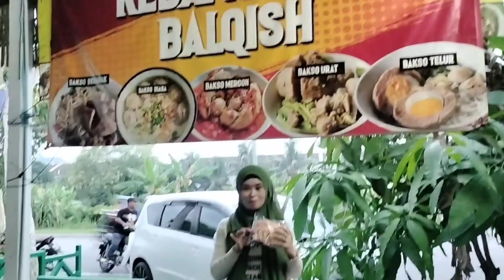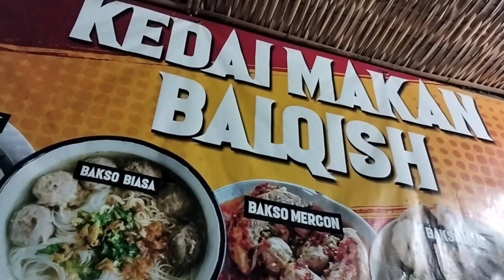buka puasanya ngebut..‼️sajian bebek madura dan bakso terenak di malaysia 🇲🇾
Asalamualaikum sahabat pipit, selamat menjalankan ibadah puasa buat kalian yang sedang menjalankan. Nah kali ini aku buka puasa di luar bareng bareng, menu buka puasa kali ini bebek madura dan bakso. Bebek madura dan bakso ini salah satu makanan yang menurut aku terenak di Malaysia lho hehe...
Yuk teman teman kita buka puasa bareng,
Simak fidionya sampai akhir ya, tonton juga fidio fidio aku yang lain 👇
Semoga terhibur